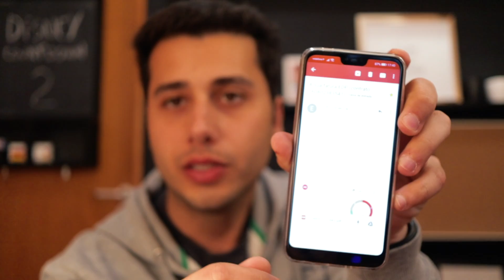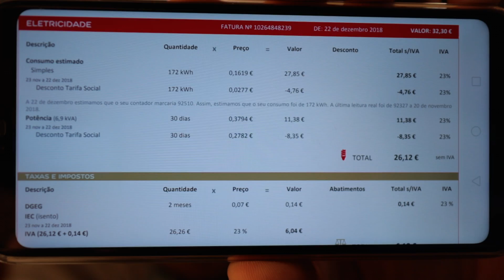Sabe o que é Tarifa Social? | Portugal